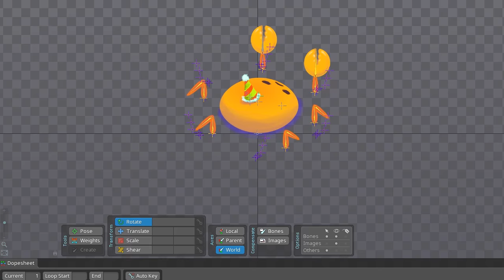Spine Reel 2016-2017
Erika Inzitari's showreel of Spine animations, skeletons and illustrations.
The wonderful music is made by Fabrizio Santososso (listen to his tracks! he does freelancing ), whom I want to thank.